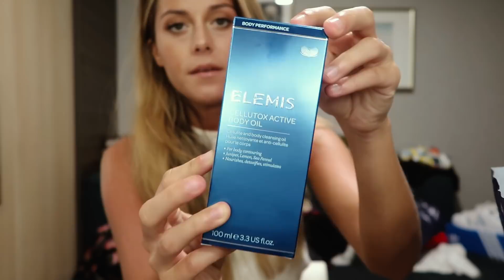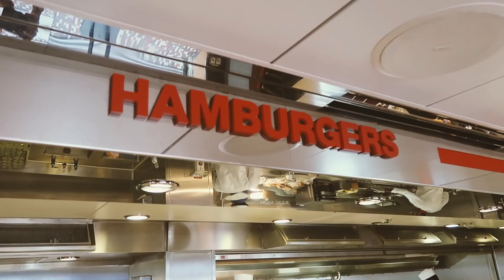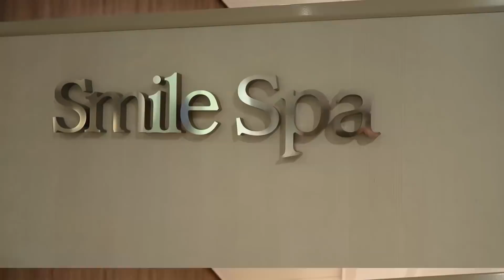VLOGG I KRYSSNING MED FAMILJEN I KARIBIEN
Häng med mig och familjen när vi tar oss ut med VÄRLDENS STÖRSTA kryssning i Karibien. Mormor och morfar fyller nämligen 80år idag och det har varit deras dröm sedan länge så mamma ordnade detta åt hela familjen som en persent till dem.

Kommentera på min blogg ifall ni har några andra önskemål på videos.

Edited by Julia Freiman